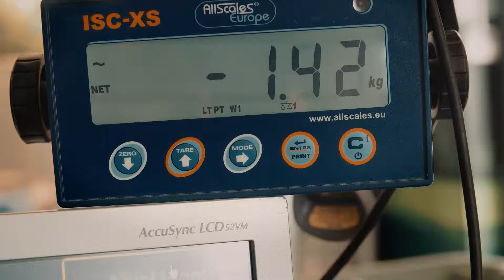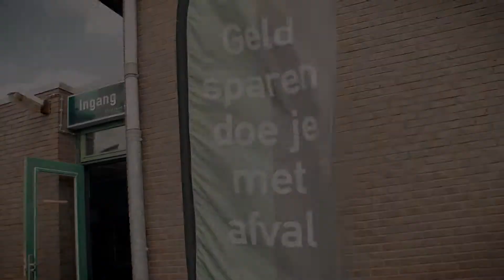Video ‘Sparen bij Afval Loont doe je zo’ - Collin Crowdfund